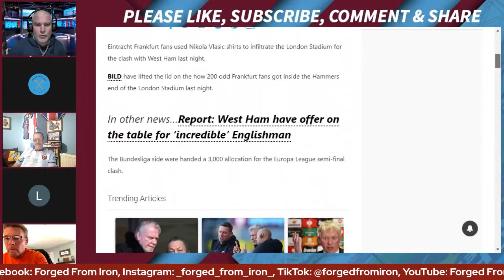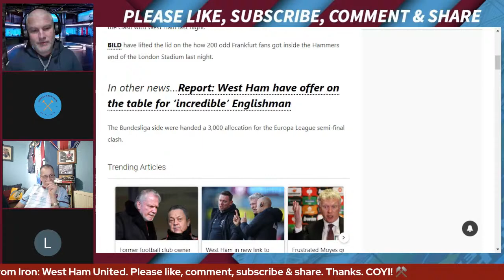TALK WEST HAM | AWAY FANS IN COLOURS @ HOME END! | GREATEST BACK TO BACK SEASON?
Gatesy is joined by a panel of guests & the Live Chat to discuss topics of the moment.